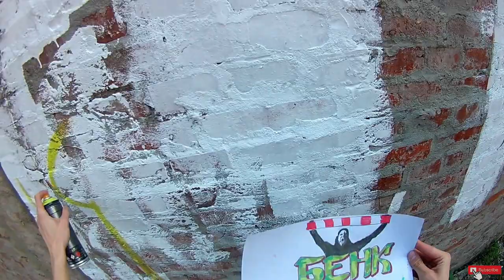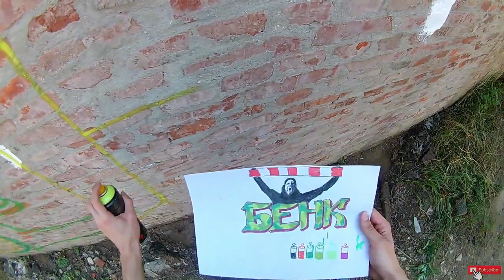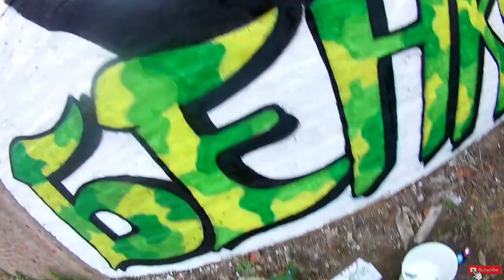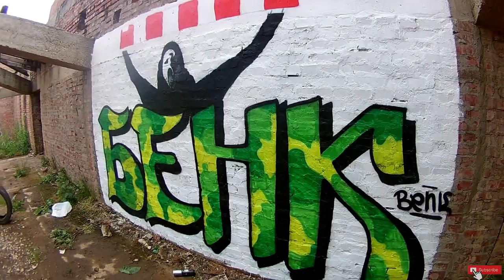GRAFFITI - BENK -🕵🏾‍♀️ FULL COLOR PIECE! (DELIJE FONT)🕵🏾‍♀️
Delije (Serbian Cyrillic: Делије) is a name that refers to the fans of a sports club that competes under the sign of the Red Star Sports Association from Belgrade.The plural of the singular form delija (делија)—which in Serbian generally signifies a courageous, brave, strong,  rough English translation of Delije is "Heroes", "Braves", or "Studs".Though Red Star Sports Society has clubs in over twenty sports, Delije mostly focus on football (FK Crvena zvezda) and basketball (KK Crvena zvezda). The name Delije first began to be used by hardcore Red Star supporters during the late 1980s, with official inauguration taking place on 7 January 1989. Up to that point, the die-hard fans were scattered amongst about eight groups that shared the north stand at the Red Star Stadium (known colloquially as Marakana), most prominent of which were the Red Devils, Ultras and Zulu Warriors.. Since the mid-1980s the supporters maintain friendly relations with Olympiacos F.C. ultras—a friendship based on common Orthodox faith and same club colours. Since the mid-2000s FC Spartak Moscow fans Fratria are also included in this friendship.sundries
 RED STAR IS LIFE, EVERYTHING ELSE IS SUNDRIES!!!
Thanks for watcing!